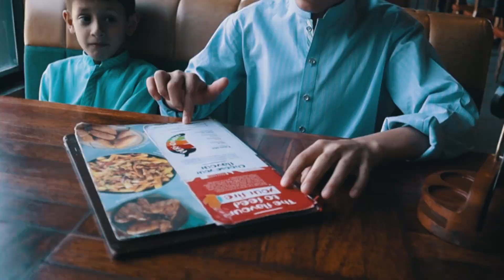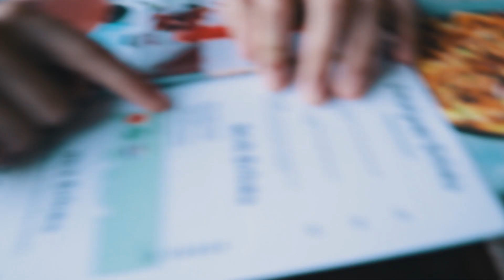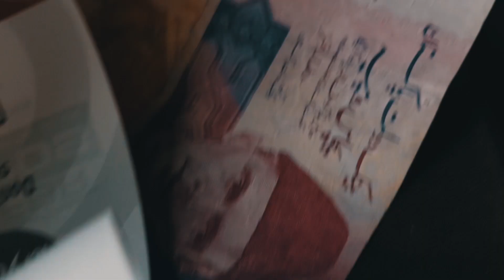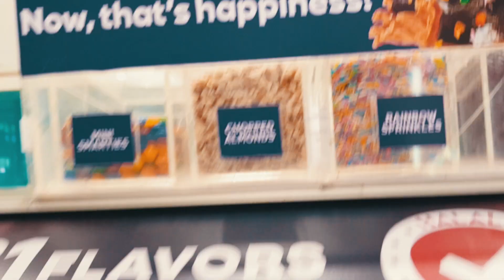Nandos & Kids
What could be better than taking your kids out for lunch in Nandos and listening to what they say!